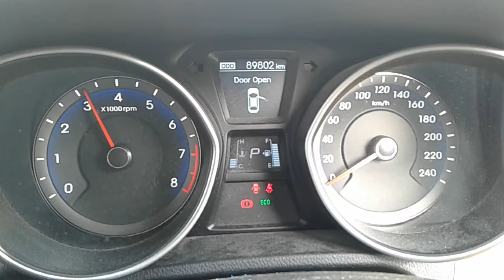DISMANTLING 2013 HYUNDAI I30 5DR HATCH 1.8LT PETROL AUTO C5896